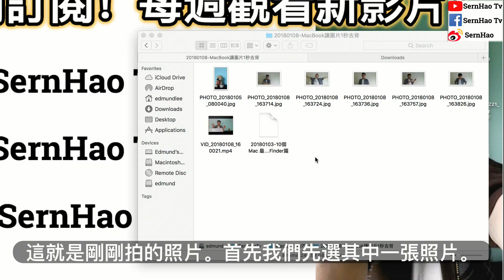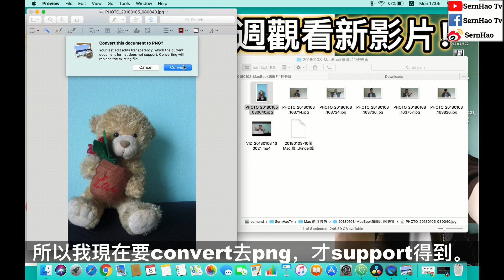mac 教學-09：mac 去背 教學-免費 軟件，2分鐘上手！蘋果電腦 入門/ macbook pro 教學 / macbook 使用技巧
今天要跟你分享的就是： 如何使用MacBook，讓你的圖片1秒去背！免費！
-macOS & MacBook 使用 入門 教學-
[ 想買MacBook Pro with touch bar？請到：

請讓我打個小廣告！
SernHao Tv會一直更新關於 :MacBook和macOS的使用小技巧。

如果你好沒有訂閱SernHao Tv的話，
那麼你就會第一時間，收到我影片發布的通知。

我們現在就去看吧。

0:00:32 開始做
這就是剛剛拍的照片。首先我們先選其中一張照片。
雙擊。

點擊“Show Markup Toolbar”。
再選擇“Instant Alpha”。
我們只要到我們要去背的地方，
點擊，然後，hold著鼠標，往下拉。
這個紅色就是代表他被選擇的地方。

你看，當我拉到這邊的時候，發現到，
這隻熊的左手邊已經有一點紅色了。
就代表，這左手邊也會被去背。
所以我們要把這個鼠標再往上，退回去。

保留那隻熊後，我們就放手。
so，他這邊就有虛線，要按“Command+X”。

因為我這個file是jpg（一種圖片格式）。
所以我現在要convert去png，才support得到。
so，現在按convert。
你看，這個右手邊，他已經把那個圖片放出來了。

0:01:37 這裡我再做一些修飾。
去背完後，只要按“Command+S”就可以了。

0:01:52 結尾
ok，以上就是我要和你分享的 ： MacBook和macOS的實用小技巧。
如果你覺得這影片對你有所幫助的話，
就給我一個“讚”吧。
然後分享出去，給你有需要的朋友。

如果你想要知道什麼關於MacBook的使用技巧，
要在下面留言告訴我喔。

TechRax
CNET
啾啾鞋
TESTV
AnimaJinx 傅長膨
Tony TV
Potv
Natayi
AlexG Magic & Production
YooYo TV
Aura 緁緁 / AuraTv
OldOrange-TV-老陈
变色龙TV
fishtv
Stephie 蔚絲
阿滴英文
陳 彥婷
Chris TV / 生活大小事
MaoMao TV
UtaTV/ ウタ留學法國
JinRaiXin —迅雷進—
Rebecca's Diary 蕾贝卡日记
Skylai TV
Code Base
iqiq
老王頻道
TEDx Talks
TEDxTaipei
MostAmazingTop10
果籽
Hein Cream 海恩奶油